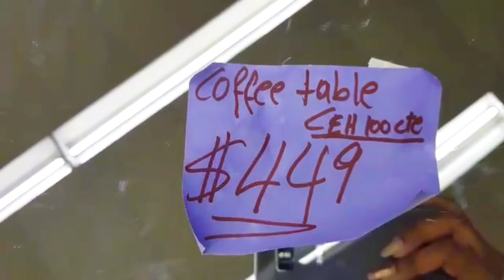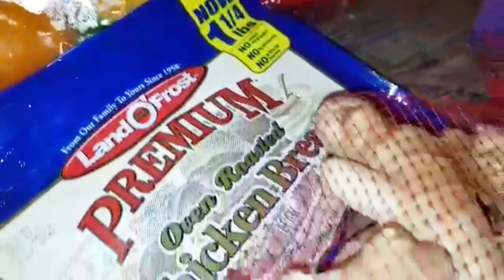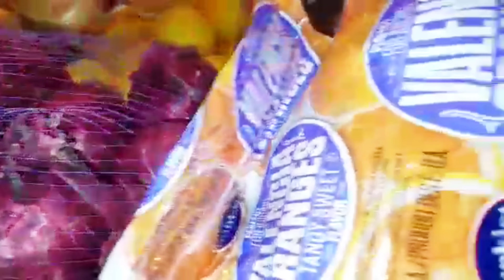Come Shopping With Me!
Furniture, Christmas, and Kmart. What does ST. Thomas have to Offer🤑